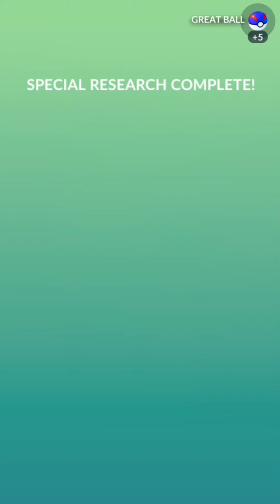Primal Rumbling Special Reserch Pokemon Go